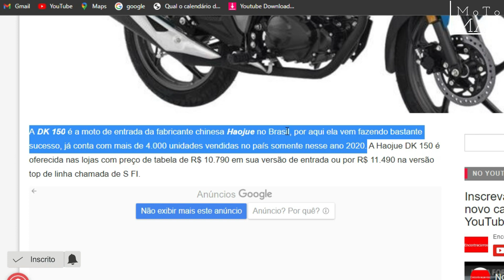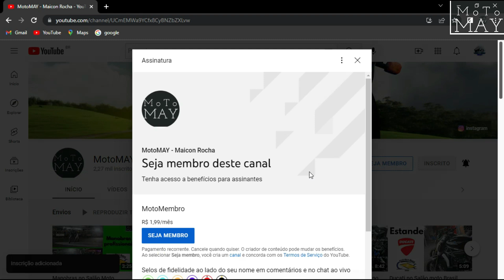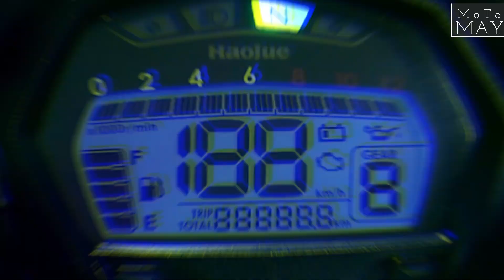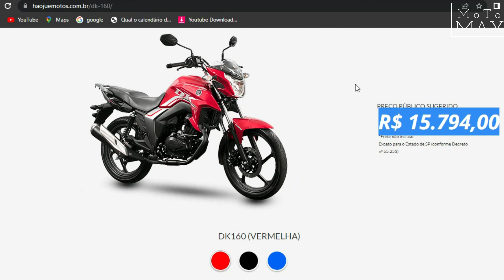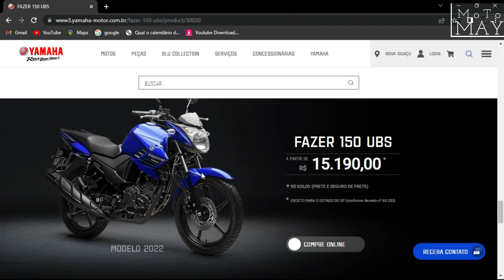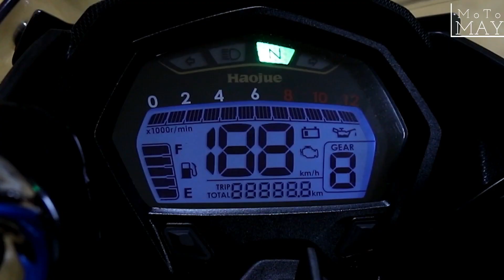Haojue DK 160 2023 - Ficha técnica, preço e comparativo | A DK aguenta a Titan e Fazer ou é flop?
(POR SE TRATAR DE UM ANÚNCIO DE LANÇAMENTO A DISPONIBILIDADE DAS MOTOS AINDA NÃO FOI REGULARIZADA, POSSIVELMENTE AS LOJAS AINDA NÃO POSSUEM A MOTO)

JL MOTOS - SUZUKI/HAOJUE/KYMCO
Endereço: Av. Nilo Peçanha, 1148 - Centro, Nova Iguaçu - RJ, 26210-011

Ficha Técnica:
Nova Suzuki Haojue DK 160
Tipo de motor cilindro único, refrigerado a ar, 4 tempos, DOHC; Cilindradas 162,4 cm3
Potência máxima 15cv a 8.000 rpm.
Torque máximo 1,43 kgf.m a 6.500 rpm
Alimentação injeção eletrônica
Comp. x Larg. x Alt. 2.010mm x 755mm x 1.100mm
Peso em ordem de marcha 135kg
Tanque de combustível capacidade de 16,5L
Freio dianteiro freio à disco (com CBS).Freio traseiro freio a tambor (com CBS)
Suspensão dianteira telescópica com duplo amortecimento por molas; curso 135mm
Suspensão traseira balança com duplo amortecimento hidráulico com retorno de molas; curso 120mm
Roda dianteira Aro 18, liga leve de alumínio. Roda traseira Aro 18, liga leve de alumínio

Para contato e parcerias: (Divulgo seu produto aqui no canal)

E também!!!

Meus outros canais: Ministério Jesus.som  /  Mayane espontaneamente